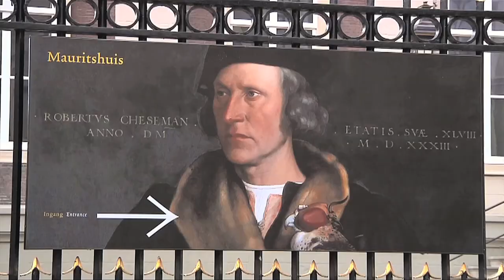Tilburg University Society maart 2018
Op 29 maart 2018 vond de 33ste bijeenkomst plaats van Tilburg University Society in sociëteit De Witte in Den Haag met als thema de vormgeving van de Europese instituties op de lange termijn.
Spreker is mr Piet Hein Donner, Vice-president Raad van State, met als discussiant Wim van de Donk, hoogleraar Bestuurskunde Tilburg University.